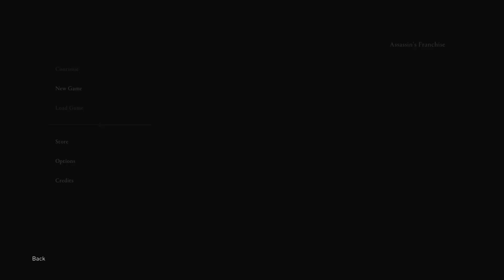Assassin's Creed® Mirage Gameplay Walkthrough Part 1